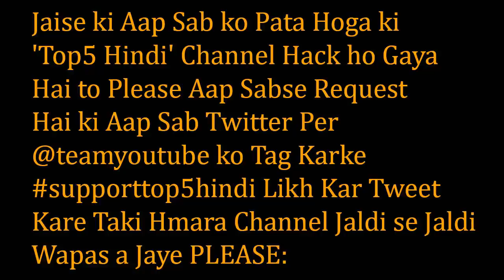Top 5 Most Popular Hollywood Movie Villains || Hindi Review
Jaise ki Aap Sab ko Pata Hoga ki 'Top5 Hindi' Channel Hack ho Gaya Hai to Please Aap Sabse Request Hai ki Aap Sab Twitter Per @teamyoutube ko Tag Karke supporttop5hindi Likh Kar Tweet Kare Taki Hmara Channel Jaldi se Jaldi Wapas a Jaye PLEASE

Welcome To 'Hindi Review'...

My All-in-One Desktop
My Laptop for Editing
My Mobile
My Mic for Voice Recorder
My Tripod